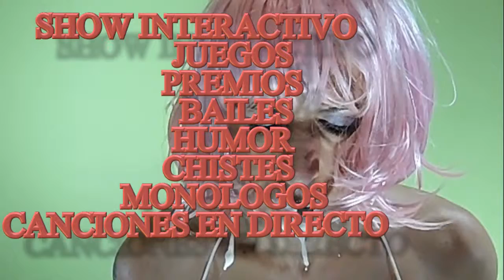DRAG QUEEN PARA DESPEDIDA DE SOLTERA EN ASTURIAS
DRAG QUEEN EN ASTURIAS PARA DESPEDIDAS
Quieres contratar una drag queen para tu despedida de soltera o cumpleaños? Amanda Whinston drag queen show en asturias. (Enrique Carmona ) Un espectaculo de dos horas y media de duracion con musica y voz en directo. Incluye show drag, concurso, bailes coreografiados, monólogos, humor, premios, canciones en directo, y muchas sorpresas al final. especial bodas , despedidas, cenas de empresa, fiestas. . . Para todos los publicos. 150 euros Tu eliges el restaurante , nosotros hacemos el resto. Para Oviedo y Gijon

drag-queen-en-asturias.webnode.es

ANTIBOY EN ASTURIAS PARA DESPEDIDAS
¿Quieres contratar un antiboy para tu despedida de soltera? Enrique Carmona Rey Un show de humor de 2 Horas de duracion despues de la cena con música en directo a cargo de un actor profesional. Incluye: Show antiboy, Concurso participacion, bailes, monologos, premios y canciones en directo Para Oviedo Y Gijon Especial despedidas, bodas, eventos, cenas, fiestas, cumpleaños. 130 euros por contratacion de artista. Enrique Carmona , un antiboy diferente para una cena inolvidable.
antiboy-en-asturias-despedidas.webnode.es
ACTOR INFILTRADO EN ASTURIAS DESPEDIDAS
Actor infiltrado en asturias para despedida de soltera, cumpleaños. ¿Necesitas un camarero falso para gastarle una broma a los invitados, novios, cumpleañero etc? Enrique Carmona Rey Un actor profesional que hará de tu despedida un evento inolvidable. El show incluye: Bromas durante la cena , música en vivo, bailes coreografiados y sorpresas al final. Duración del espectaculo: 2 horas y media aprox precio de contratacion de artista : 100 euros. para Oviedo y Gijon. Actor profesional especializado.
actor-infiltrado-en-asturias.webnode.es

Quieres contratar un camarero falso para gastar una broma a la novia o cumpleañero? Enrique Carmona Rey Un espectáculo de humor durante y despues de la cena con bromas y show final sorpresa: Bromas, sckectches, performance, Música en directo y bailes coreografiados. Para Oviedo y Gijon. Especial despedidas, cenas, bodas, fiestas. . . 100 euros por contratacion de artista. Voz en directo, bromas y traca final. Tú eliges el restaurante nosotros hacemos el resto Un actor diferente para una cena inolvidable.
actor-infiltrado-en-asturias.webnode.es